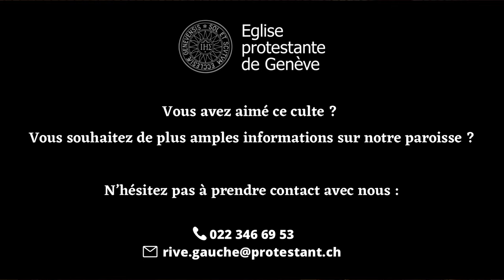Culte du 19 février 2023 à Champel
Organisation :

Orgue : Tigran Stambultsian
Pasteur : Vincent Schmid
Liturgie : Pierre Edouard De Bay

Chapitres :

00:00 - Musique
03:08 - Invocation et Accueil
05:15 - Chant numéro 364
07:14 - Lecture
08:15 - Prière
10:34 - Chant numéro 405 str. 1
11:24 - Paroles de grâce et Confession de foi
12:50 - Chant numéro 405 str. 3
13:36 - Lectures bibliques
18:27 - Prière
19:10 - Chant numéro 332
21:28 - Prédication
43:13 - Musique
45:50 - Prière d'Intercession et Notre Père
48:50 - Annonces
50:30 - Chant numéro 354
53:26 - Bénédiction
53:56 - Musique